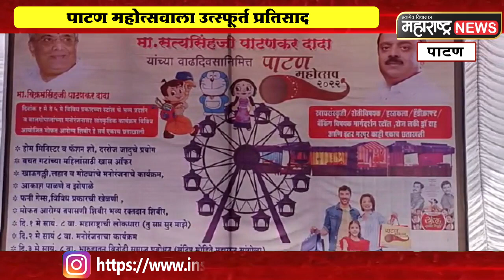Patan | सत्यजितसिंह पाटणकर यांच्या वाढदिवसानिमित्त कार्यक्रमाचे आयोजन